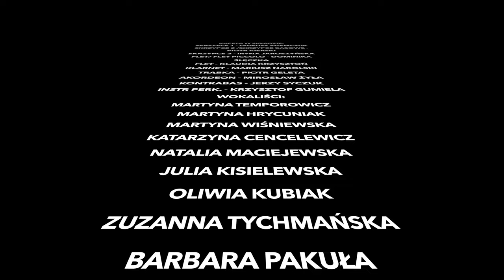„Dwa serduszka cztery oczy” - Martyna Hrycuniak & Martyna Wiśniewska & ZPiTZH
„Dwa serduszka cztery oczy”
Martyna Hrycuniak
Martyna Wiśniewska
Zespół Pieśni i Tańca Ziemi Hrubieszowskiej

Kapela w składzie:
Skrzypce 1 - Tadeusz Adamczuk
Skrzypce 2 /Skrzypce basowe - Piotr Kierski
Skrzypce 3 - Iryna Jaroszyńska
Flet/ flet piccolo - Dominika Ślęczka
Flet - Klaudia Krzysztoń
Klarnet - Mariusz Narolski
Trąbka - Piotr Geleta
Akordeon - Mirosław Żyła
Kontrabas - Jerzy Syczuk
instr perk. - Krzysztof Gumiela

Wokaliści:
Martyna Temporowicz
Martyna Hrycuniak
Martyna Wiśniewska
Katarzyna Cencelewicz
Natalia Maciejewska
Julia Kisielewska
Oliwia Kubiak
Zuzanna Tychmańska
Barbara Pakuła

Aranżacje wok. i instr.: Krzysztof Gumiela